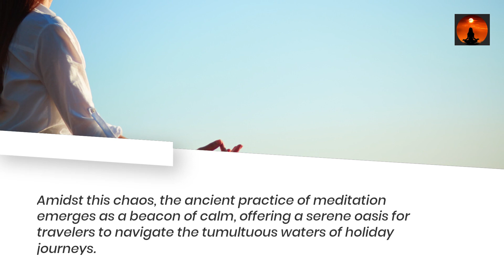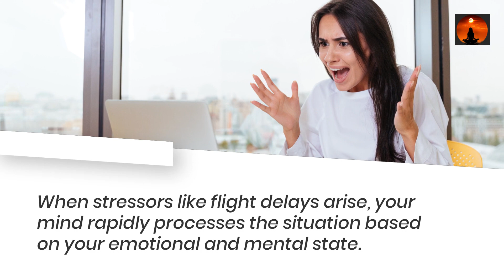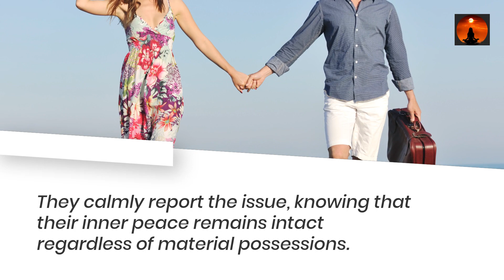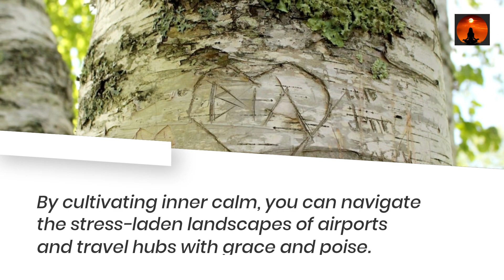Finding Tranquility Amidst Holiday Travel Chaos: The Power of Meditation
As the holiday season approaches, airports and travel hubs buzz with frenetic energy. Long lines, flight delays, and bustling crowds can easily turn a joyous vacation into a stressful ordeal. Amidst this chaos, the ancient practice of meditation emerges as a beacon of calm, offering a serene oasis for travelers to navigate the tumultuous waters of holiday journeys.

Feel Good Life Oil (10ml) - Blend of Lime, Bergamot & Ylang Ylang Pure & Natural Essential Oils

Tisserand Aromatherapy | Total De-Stress | Geranium Pulse Point Aromatherapy Rollerball With Nutmeg & Orange | 100% Pure Essential Oil Blend | 10ml